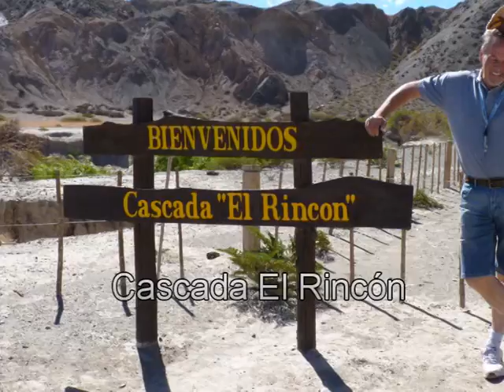Video dias 11 y 12 Marzo.mpg